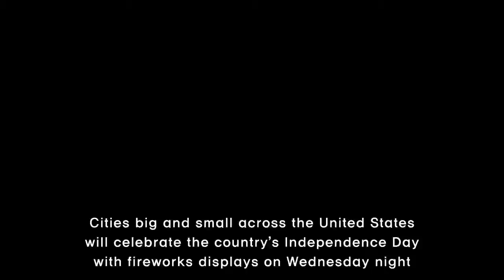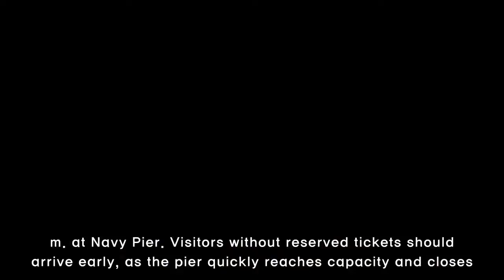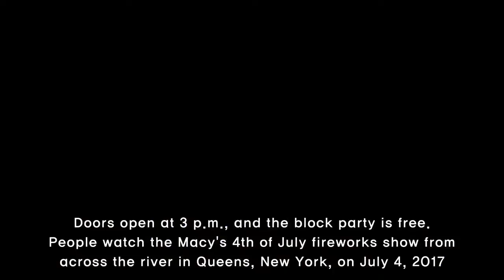Where to watch Fourth of July fireworks across the U.S.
​Cities big and small across the United States will celebrate the country’s Independence Day with fireworks displays on Wednesday night. The shows vary in start time, length and backdrop, but all are expected to dazzle and show off American pride.Related: July 4 Sales 2018: Deals, discounts and coup
[Title],  fourth, july, 2018, fireworks, start, times, where, watch, across, u.s.